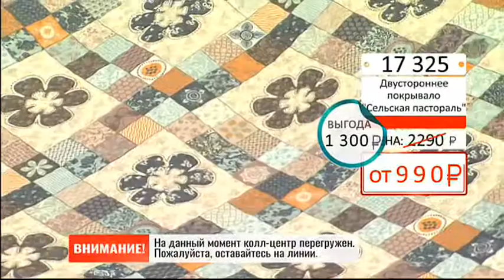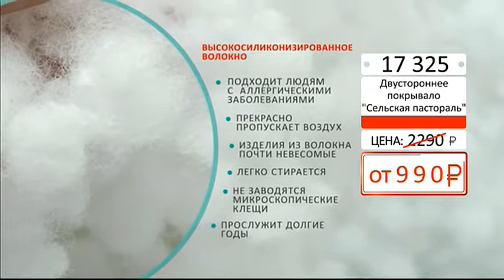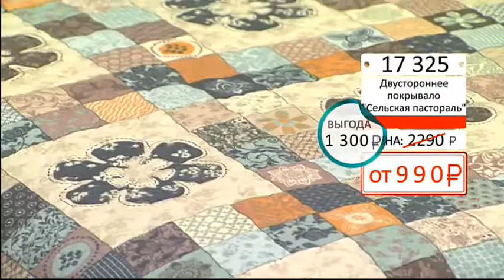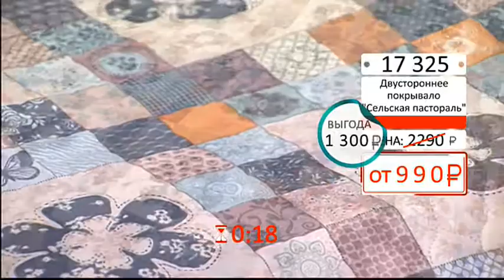Двустороннее покрывало сельская пастораль2904 (Copy 1)